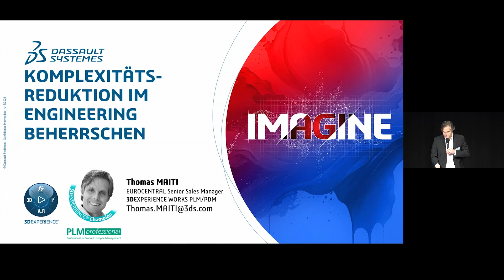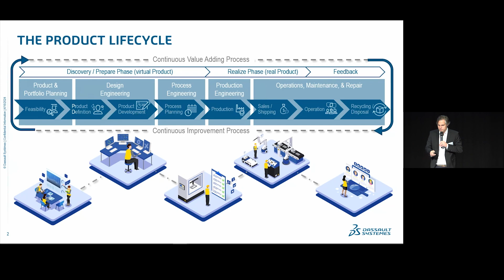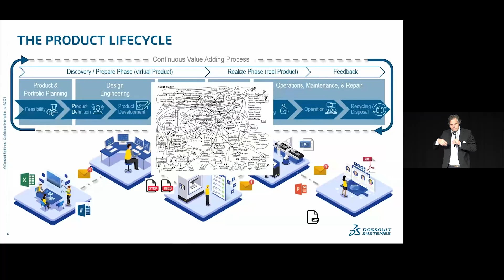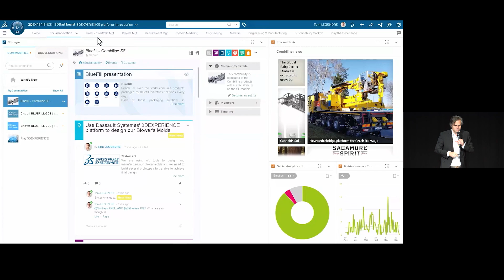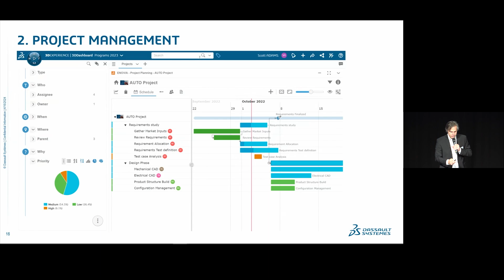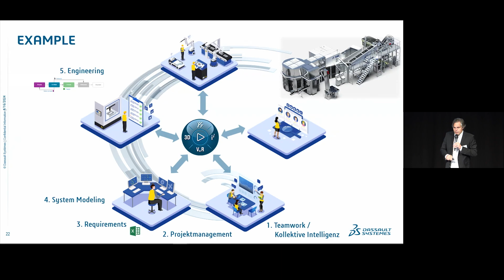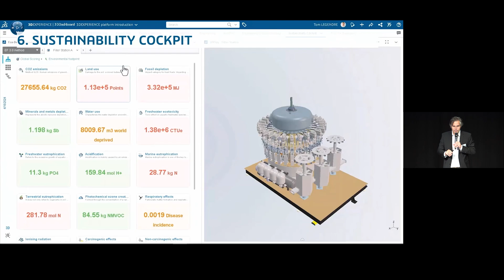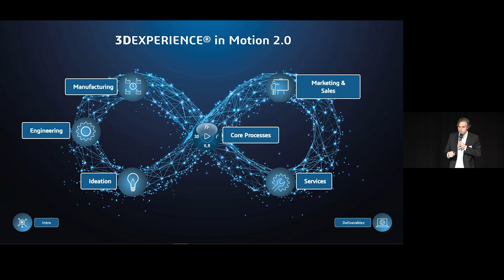Komplexitätsreduktion im Engineering beherrschen - Thomas Maiti | Technologietag 2024 | Visiativ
Komplexitätsreduktion im Engineering beherrschen – Thomas Maiti, Dassault Systèmes

Visiativ Austria hat sich auf die Beratung, Schulung und Implementierung von leistungsfähigen Product Lifecycle Management-Lösungen (PLM) spezialisiert.

Wir streben langfristige partnerschaftliche Geschäftsbeziehungen mit unseren Kunden an. Kompetenz, Professionalität und Engagement sind die Basis dafür.